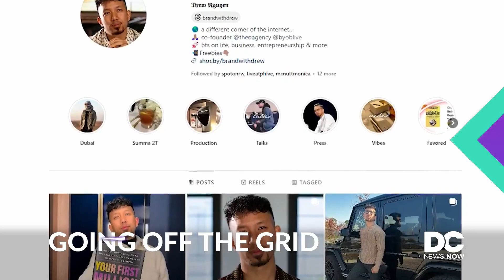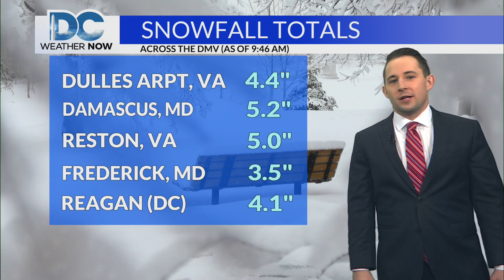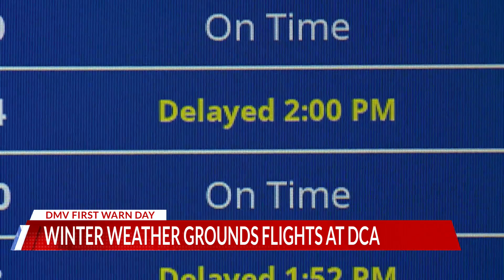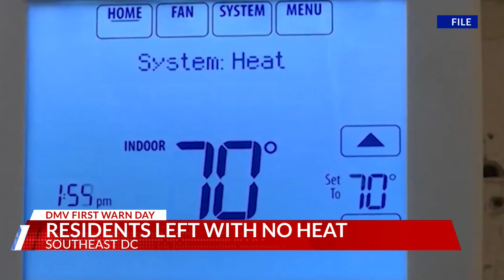Top Stories from DC News Now at 4 p.m. on January 16, 2024